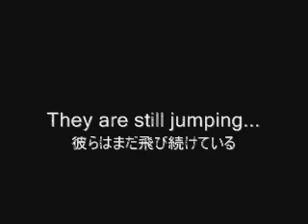APU RⅡ1 Legend Jumper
2009 Spring Semester APHouse2 RⅡ1 Legend Jumpers!